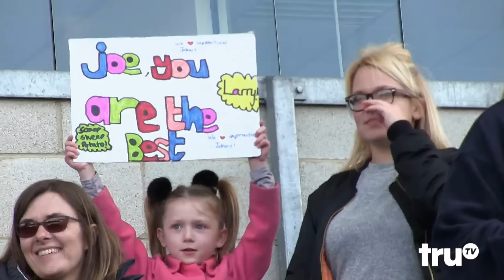Impractical Jokers - Target Practice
Joe and Murr are more like targets than goalies for these professional soccer players.